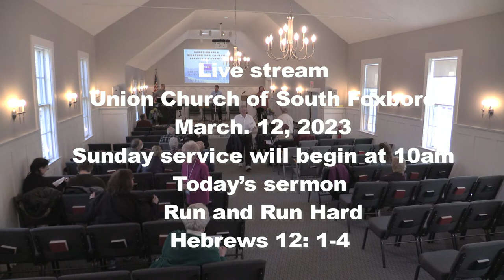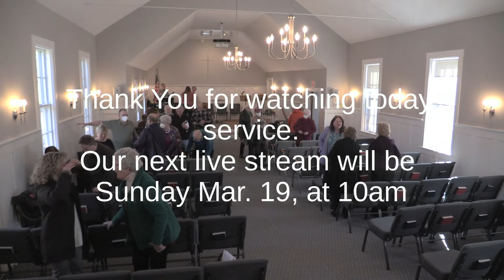Union Church of South Foxboro 3/12/23